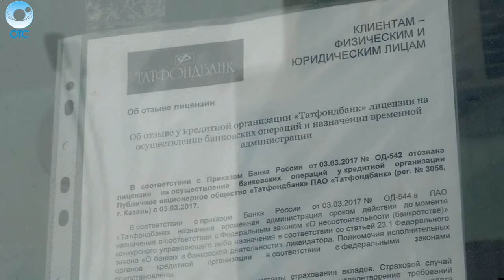ДЕЛОВЫЕ НОВОСТИ: 03 марта 2017